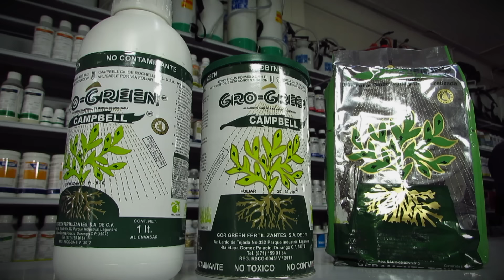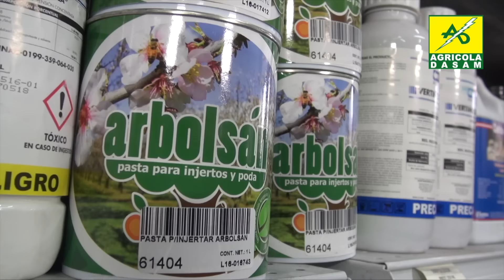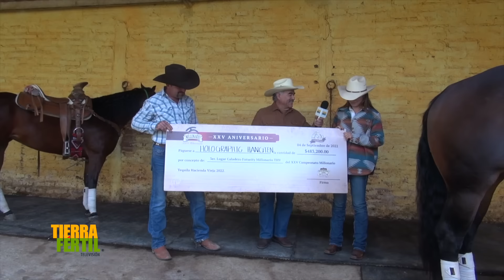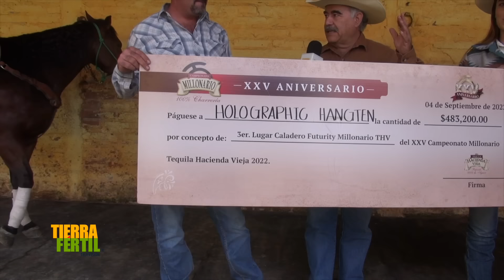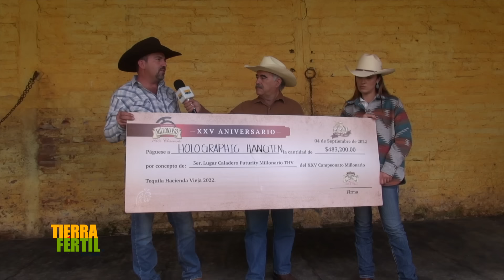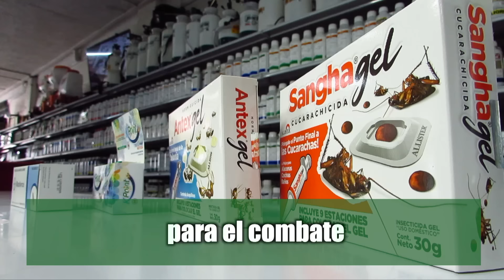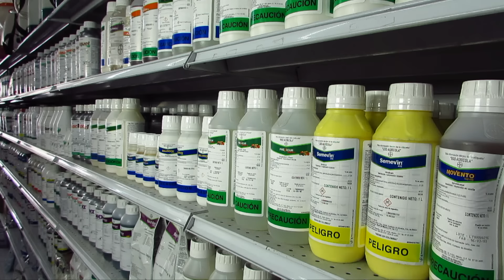Tierra Fértil Tv - Caballos 1/4 de milla ( 29.10.22)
Desde Rancho San Francisco tendremos una interesante charla con su equipo de trabajo para llegar a tener una excelente genética y manejo en los caballos 1/4 de milla .